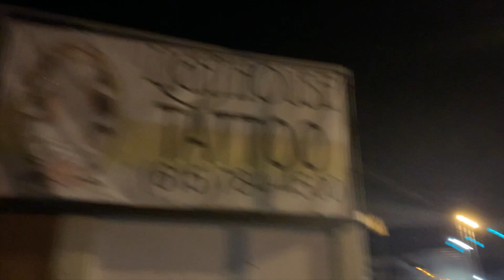i have something to tell you. | life of lainebut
hope you guys still like me! i’m just cooler now.
what other videos would you want to see from me?

chapters:
0:00 the video